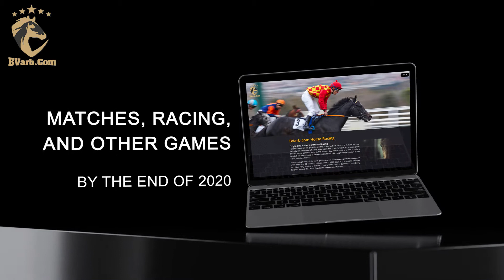BVarb.com : Big Data Algorithm